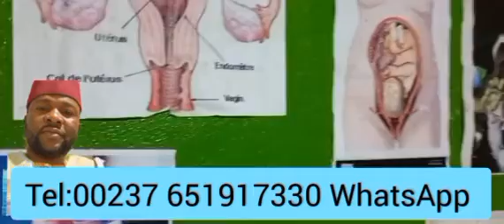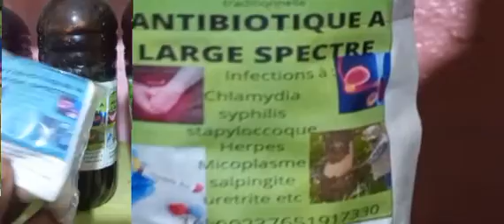infection:salpingite ,annexite ,leucospermie stérilité chronique dans le couple